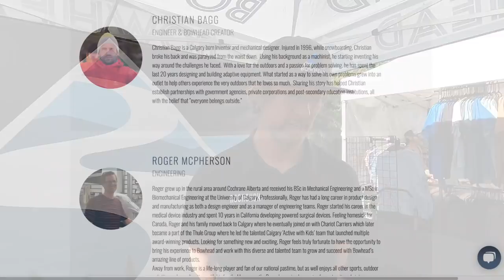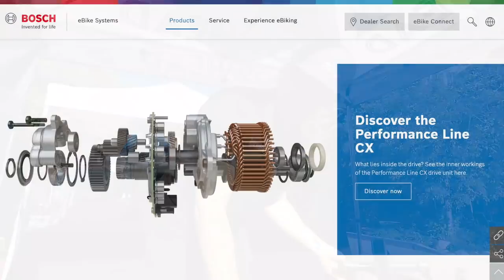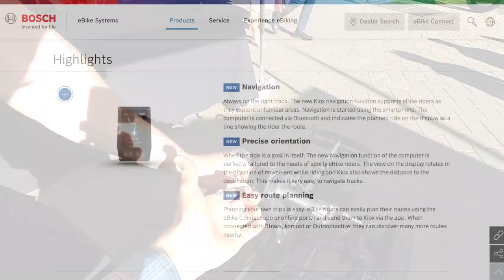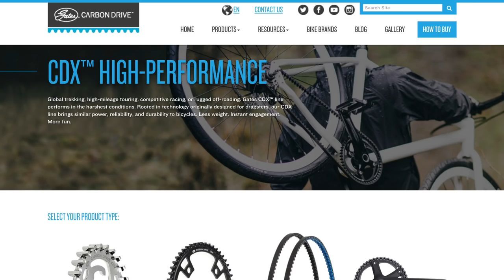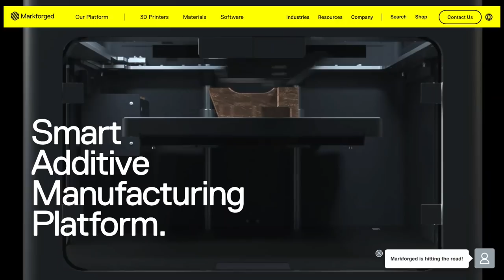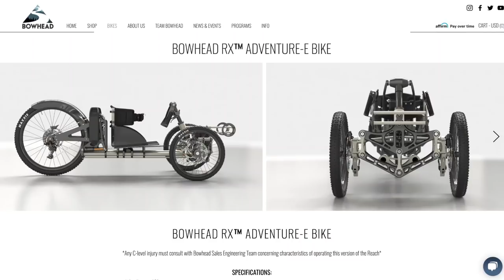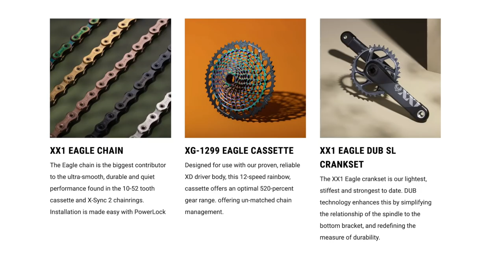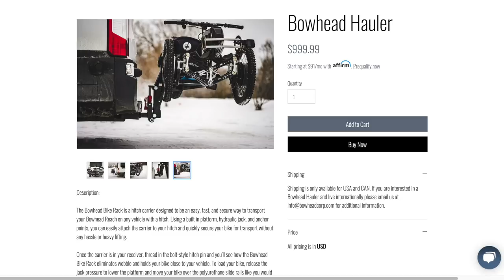Bowhead Electric Trikes, Full Suspension Adaptive Ebike with Bosch CX!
While attending the 2021 GoPro Mountain Games in Vail Colorado (June 10-13), I stumbled across an adaptive electric recumbent trike from a company called Bowhead! These guys started in 2018 when the founder had a snowboarding accident that left him with limited mobility. I'm unsure whether he was paralyzed completely or not. He loved mountain biking and decided to create these recumbent tadpole trikes so he could continue riding! These ebikes provide stability, but aren't too wide (they can actually fit on singletrack trails, they are as wide as a downhill mountain bike's handlebar), they weigh roughly 60lbs and can support two Bosch Powertube 500 batter packs for a 1 kilowatt hour long-range capacity. They lean when turning, for added stability and maneuvering, and have suspension on all three wheels! The model that I saw was configured with the Bosch Performance Line CX high torque motor (producing up to 85 newton meters of torque) that is very responsive and high RPM. It uses a gates drive from the hand crank that connects to a chain, and then the mid-drive unit which powers the rear wheel. The bike had three Magura 200mm hydraulic disc brakes with quad piston calipers for excellent braking power, and it was using the Kiox display panel. While the unit we saw was not yet available for purchase, this was a usable demo bike that could go on and off curbs and off road. Pretty impressive... You can check out their official

The motor is structurally tied to the subframe for better balance, weight is kept low and centered on the bike vs. a hub motor. They designed a carbon fiber surround for the driver seat, which accommodates the standard seat pad, and a carbon fiber skid plate below the bike for drivetrain and battery protection. As with most custom builds, using double batteries and high-end components, this electric bike is fairly expensive, starting at $15k USD. The bike I saw had a SRAM electronic shifting AXS derailleur with Eagle 12 speed cassette 10-50 tooth for many pedal cadence options and improved comfort.